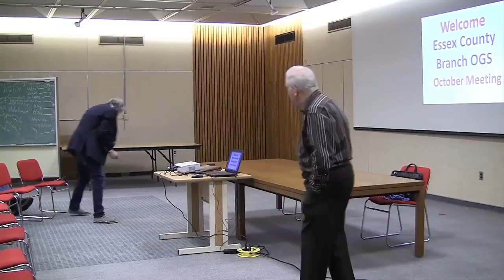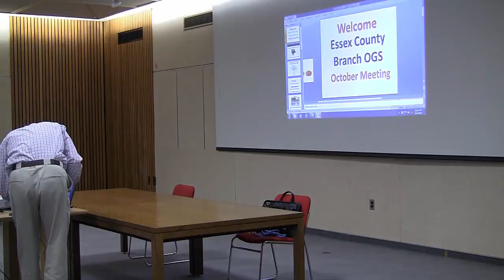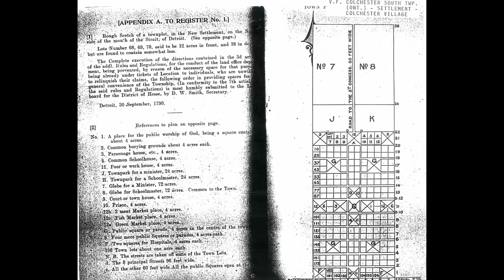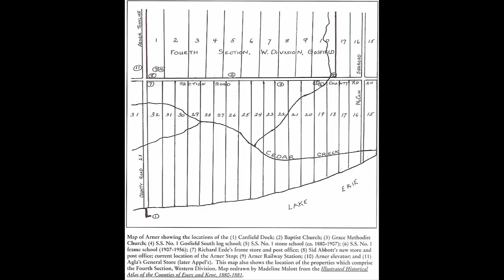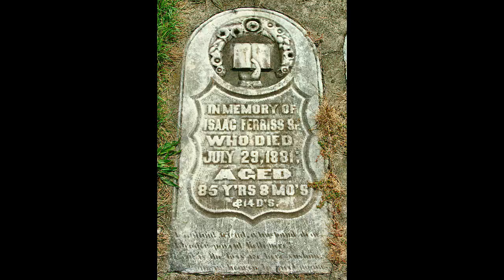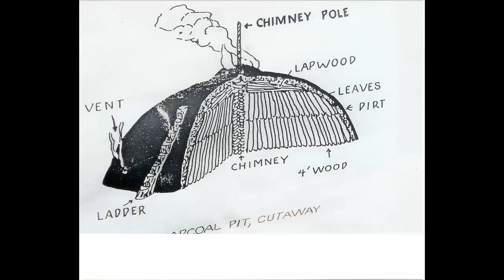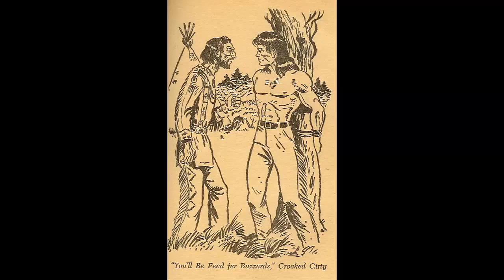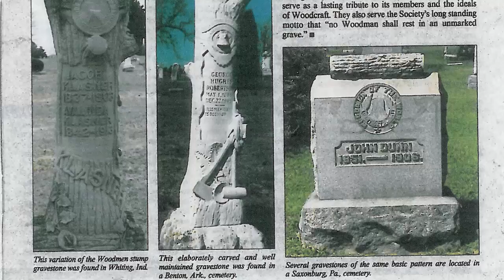Essex OGS - October 2016 Presentation - Early Essex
Learn about the early settlers of Essex County by Chris Carter. Fantastic presentation!